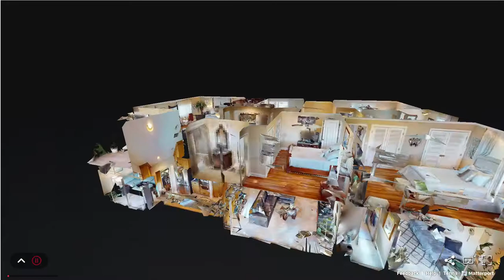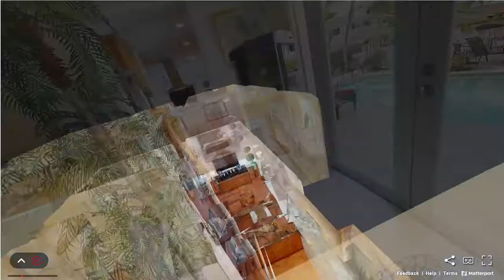2445 SE 8th St, Pompano Beach, FL 33062 - Matterport Virtual Tour Walkthrough